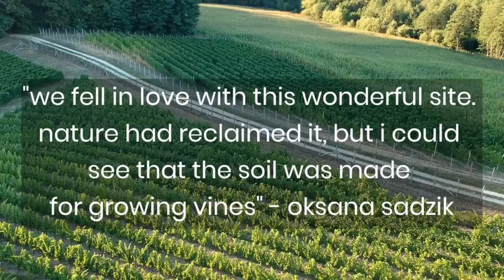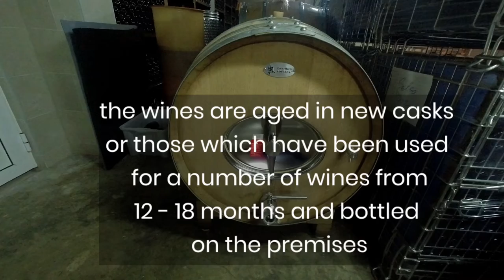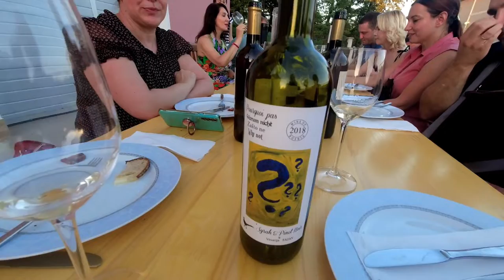Visiting a Vineyard in Bosnia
Postcard from Bosnia.

Visiting a Vineyard in Bosnia and Herzegovina..

We visit the Fazan Vineyard, a family owned vineyard close to Prnjavor in northern Bosnia, finding out how the experts grow grapes, the history of this unique place, and tasting the most amazing wines.